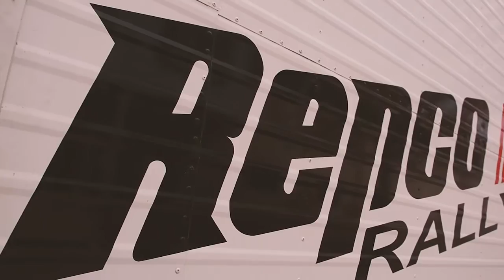REPCO RALLY TEAM TAKES ON THE NATIONAL CAPITAL RALLY 2016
Welcome to the Repco Rally Team for 2016, join us as we compete in the National Capital Rally in Canberra and the Rally NSW Series.